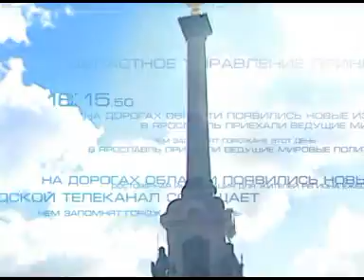Оформление программы "Новости города"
Новостная программа телеканала "Городской телеканал", г.Ярославль
Разработчик оформления: студия "ГрАни", г.Казань